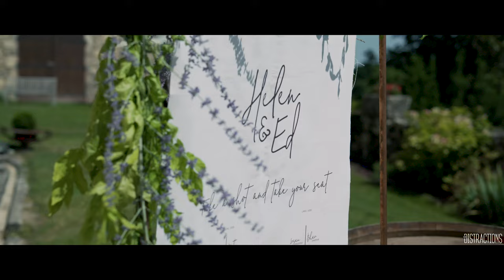Romantic ft. The Distractions (Live from Chateau De Lisse in France)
The Stunning Wedding of Helen & Ed at Chateau De Lisse in France.
It was a gorgeous day with a beautiful bride and groom with an epic dance-off later in the evening. ⁠

Film & Sound - Joffy James Audio
Produced: Joseph Malik (The Distractions Band)

Live Entertainment for your Special Event | The Distractions Band

The Distractions is a collective of experienced, highly talented, professional musicians, dedicated to bringing 100% live entertainment to your wedding, just the way you want it.

We combine a professional approach with the ability to really rock a party, and offer something truly fresh and different to the wedding entertainment industry.

POPULAR VIDEOS OF OURS